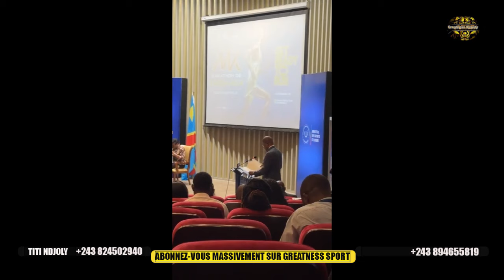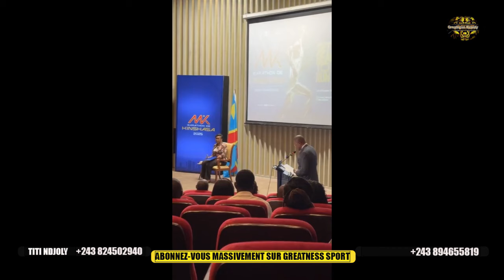RDC🇨🇩 VS TANZANIE, ENFIN DESABRE A TOUTES SES CARTOUCHES A MAIN POUR NEUTRALISER LA TANZANIE